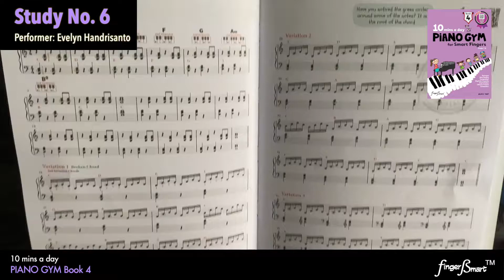"Study No. 6" (Con Brio Grade 7 Exam Piece)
A recording of the piece "Study No. 6", which has been listed as one of Con Brio's exam pieces for Grade 7. This study makes use of chords in 2nd inversion.

Performed by: Evelyn Handrisanto

This study was published in our book "10 mins a day - PIANO GYM for Smart Fingers (Book 4)", a course designed for students at the Grade 5-6 level. Find out more at: